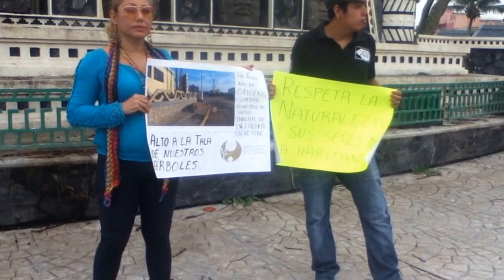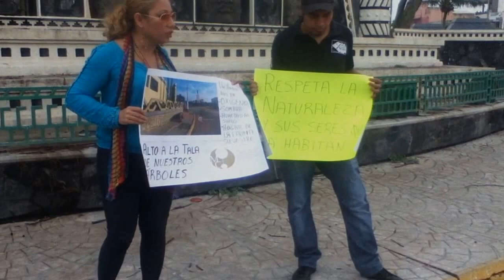Destrucción de pinos, impunidad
En Casa de Cultura de Coatzacoalcos destruyeron varios árboles, ecologistas  protestaron.
Y qué creen?, no pasó nada¡